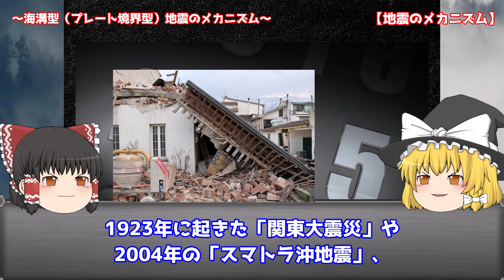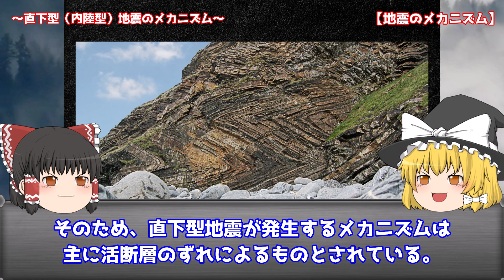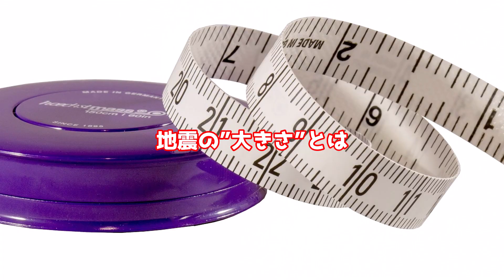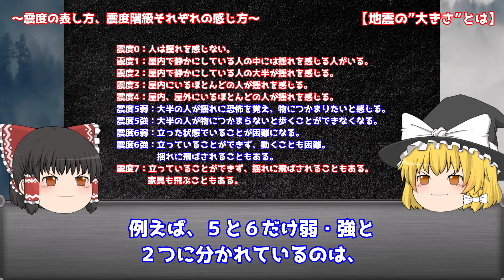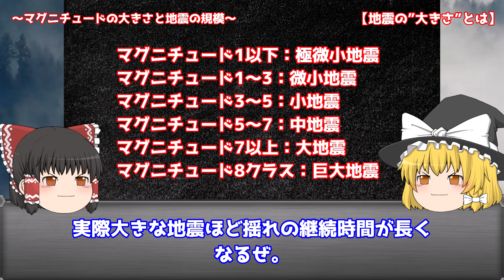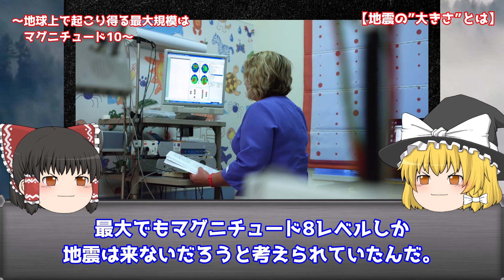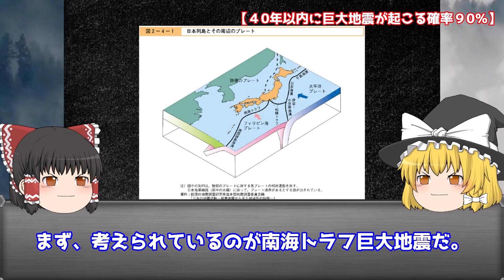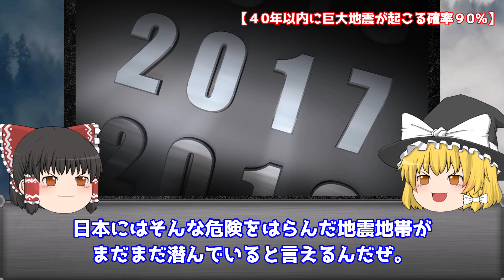【ゆっくり解説】もしもＭ12の超巨大地震が起こったら？「巨大地震」の恐ろしさを解説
【ゆっくり解説】もしもＭ12の超巨大地震が起こったら？「巨大地震」の恐ろしさを解説します。
日本は地震大国。国土面積は世界のわずか0.25％しかないのに、地球全体で発生する地震の約１割がこの国に集中しています。
なぜ、これほどまでに地震が多いのでしょうか。
また、地震速報などを見ていると、必ず出てくる「マグニチュード」。
地震規模の指標といわれていますが、気になるのは“このマグニチュードはどこまで大きくなるのか”という点。
マグニチュードの最大値の規模の地震が起きたら、果たしてどうなってしまうのでしょうか？
今回は、意外と知らない地震のメカニズムやマグニチュードについて解説しております。